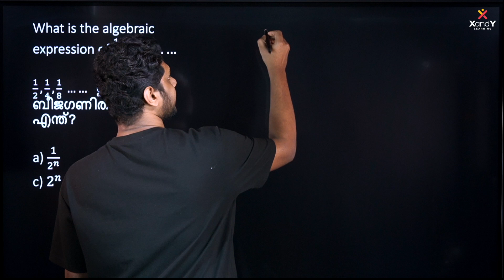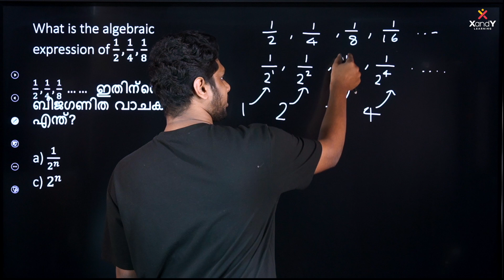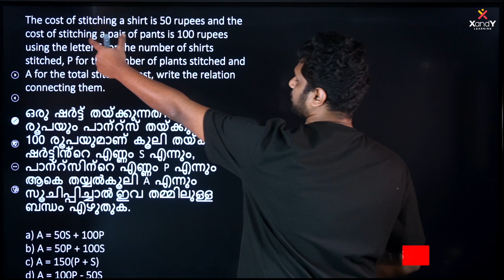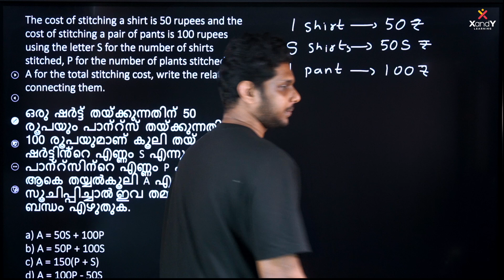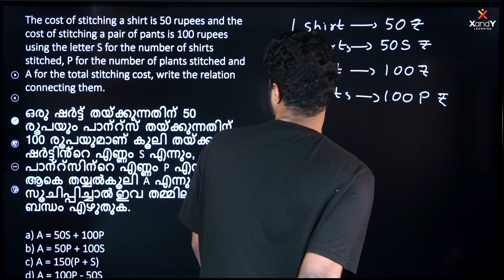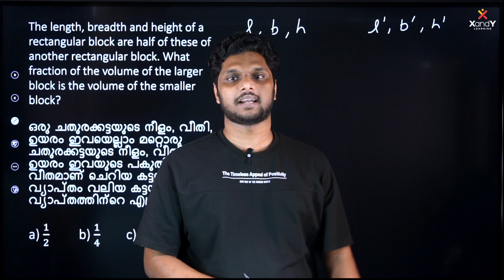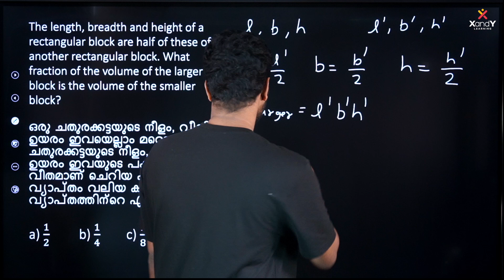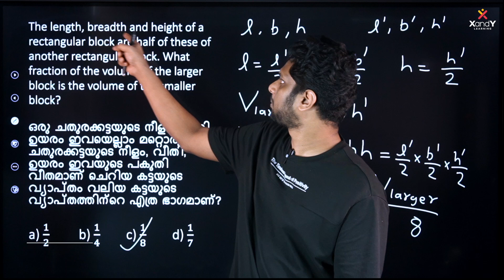NMMS Maths | Simple Equations Sure Questions